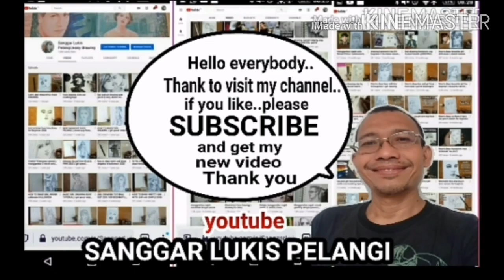How to draw Beautiful Face for 12 minute ASMR || Girl Drawing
This video show you how to draw the girl face step by step asmr satisfyingart .i try to make it easy in every video like draw the basic line and the video in slow version..face drawing in quite easy if you draw every time..by the time you will improve and your drawing getting better than before..lets try and draw with me..

In every video i always use common material like
-Pencil 8B
-Sometimes pencil 2B
-Pencil conte
-Sometime i use crayon also..
I suggest you to use any pencil you have becouse whenever you want ro draw..just draw..dont stop drawing only becouse you dont have complete material..